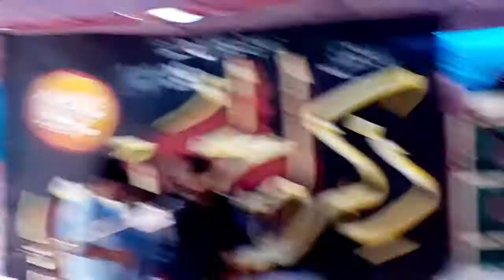Zakir Qazi Waseem Abbas || Qasida Molvi Naa Lukaa